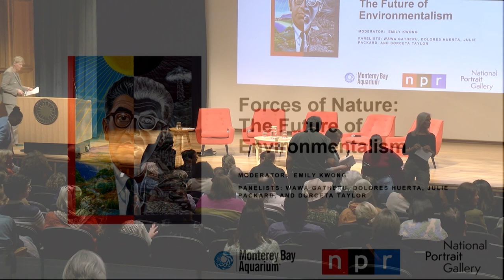Forces of Nature: The Future of Environmentalism Panel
In conjunction with the exhibition “Forces of Nature: Voices That Shaped Environmentalism,” join the Portrait Gallery and co-host Monterey Bay Aquarium in a pivotal discussion around the future of climate action and environmental justice.

Hear from leading intergenerational voices, Dolores Huerta, Julie Packard, Dorceta Taylor, and Wawa Gatheru, who are shaping the country’s sustainability and environmental efforts.

Learn more about the Forces of Nature exhibition, on view until September 2, 2024

Chapters
0:00 - 5:06 - Introduction by Kim Sajet
5:07 - 7:10 - The exhibition that inspired the panel
7:10 - 10:33 - Meet the Panelists
10:34 - 11:24 - Meet the Moderator
11:25 - 13:00 - Welcome to the discussion
13:01 - 23:08 - Who's an environmentalist who's shaped you?
23:09 - 31:29 - Dr. Dorceta Taylor
31:30 - 39:41 - Dolores Huerta
39:42 - 48:03 - Julie Packard
48:04 - 53:52 - Wawa Gatheru
53:53 - 1:12:32 - Q&A
1:12:33 - 1:13:33 - Conclusion
1:13:34 - 1:16:22 - ¡Sí se puede!